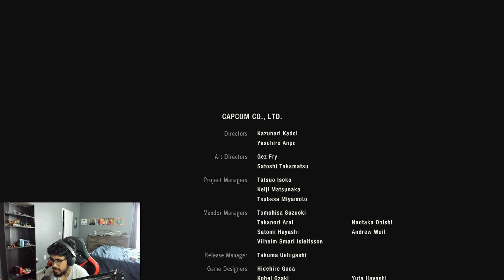Resident Evil 2 - THE END -